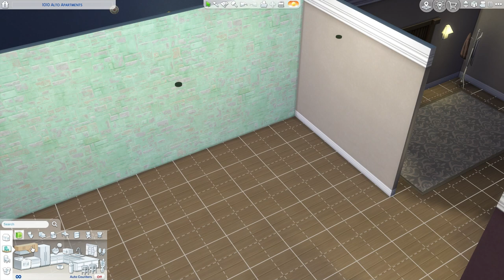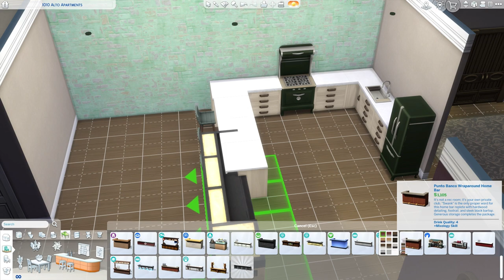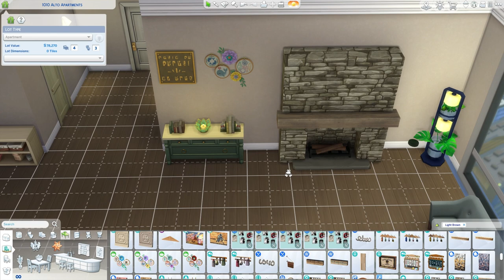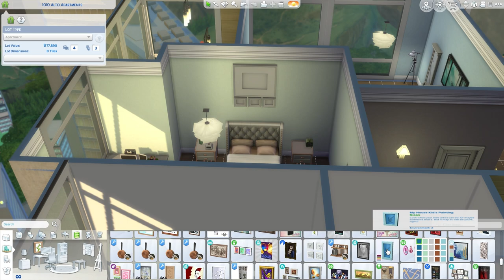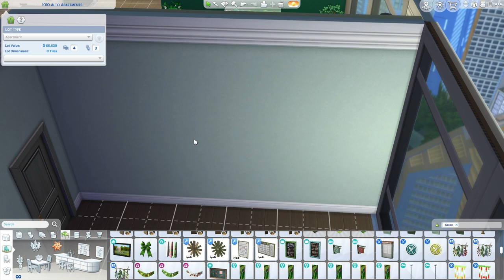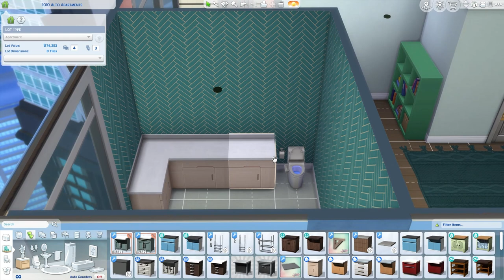1010 Alto Apartments